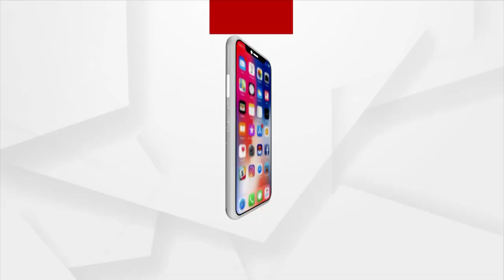Berhampur: Women contesting for Samiti Member post to carry on her in-laws legacy in Politics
Kavita Panigrahi, whose father-in-law is a five-time elected sarpanch of Khallikot block in Aitipur panchayat and her mother-in-law is the first female Samiti member of that panchayat, is now contesting for the samiti member post in the upcoming three-tier panchayat elections to carry on her in-laws' legacy in politics.